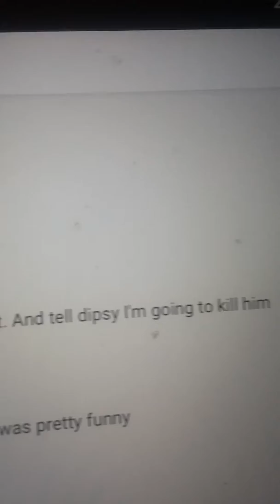for Tinky Winky the purple Tubby